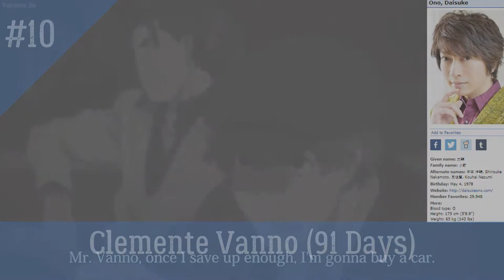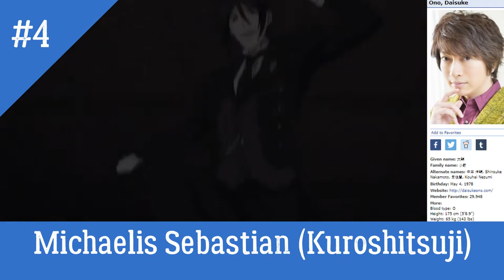My Top 15 Ono Daisuke Roles in Anime